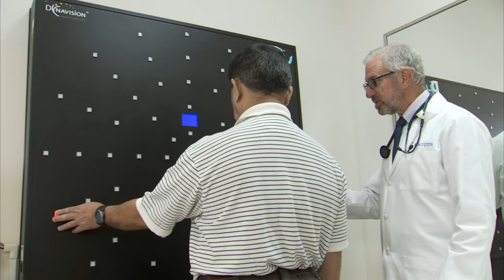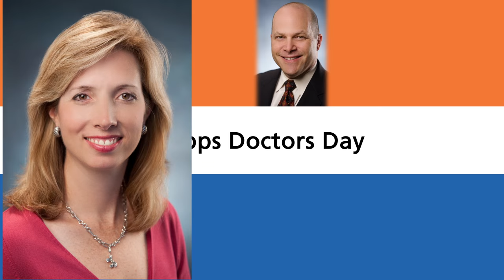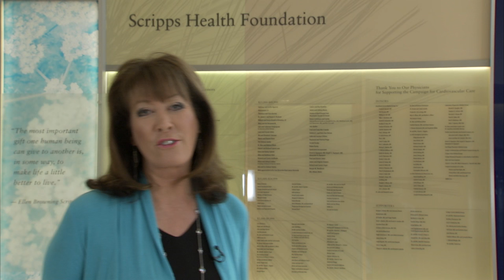Profiles in Caring: A Tribute to Scripps Physicians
March 30 is National Doctors Day, an opportunity for patients and family members to recognize their doctors and say thanks. In this video tribute to the more than 2,600 physicians at Scripps, Susan Taylor features several specialists – from cardiologists and oncologists to researchers leading the way in genomics and revolutionary new treatments.